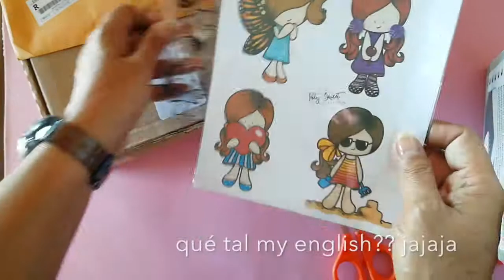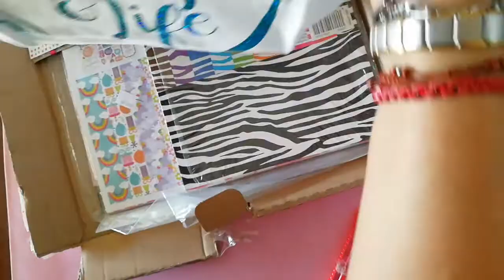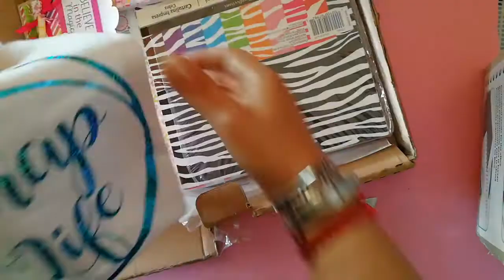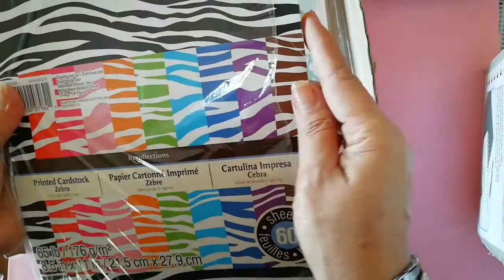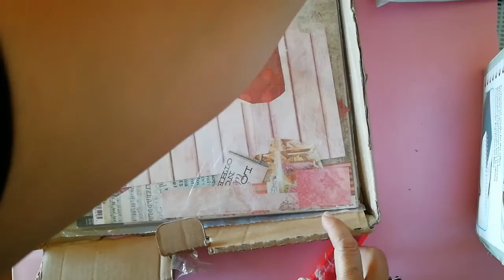Les muestro algunas cositas que me llegaron!